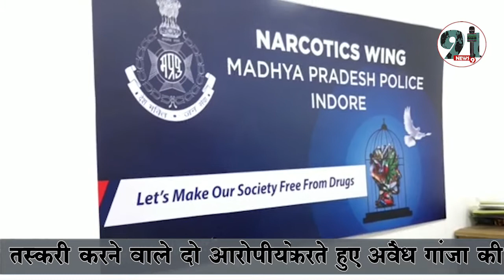इंदौर की नारकोटिक्स द्वारा अवैध गांजा की तस्करी करने वाले दो आरोपीयो को गिरफ्तार किया है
इंदौर की नारकोटिक्स विंग द्वारा कार्यवाही करते हुए अवैध गांजा की तस्करी करने वाले दो आरोपीयो को गिरफ्तार किया है वही पकडे गए आरोपीयो के पास से 50 किलो गांजा व दो मोटर साइकिल बरामद की जिसकी कीमत लाखो रुपय बताई जा रही है.